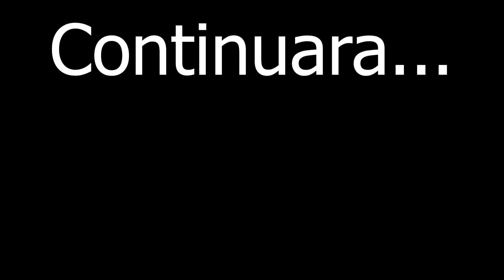Así Entrene para ser un Super Heroe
Homelo?